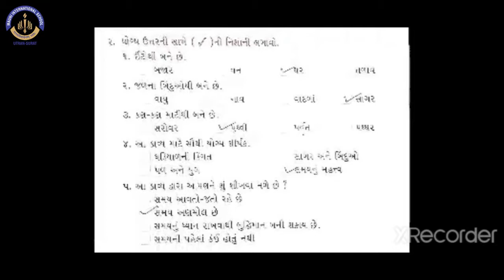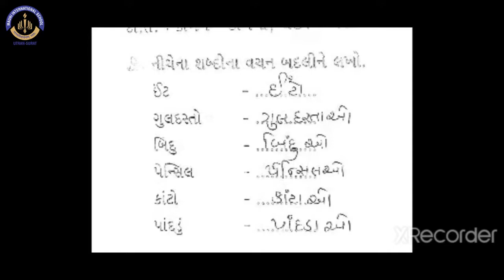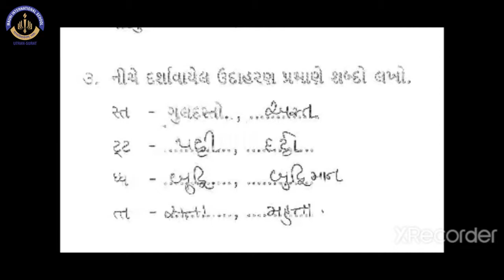Gujarati - Ch: 4 સમયનું મહત્વ Textbook Exercise || Mauni International School